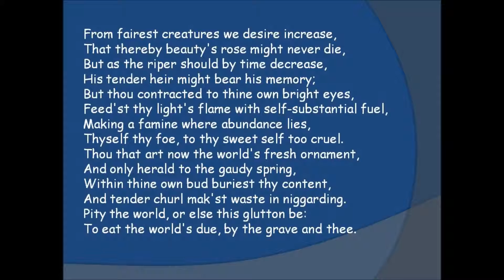Sonnet 1 The Herald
'The Herald' - a song composed and performed by Renny Winkler.